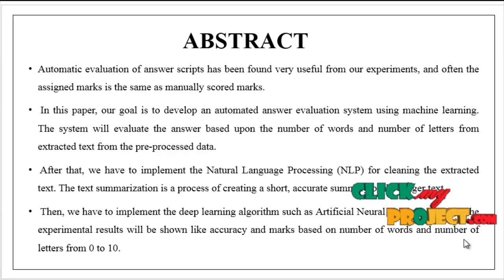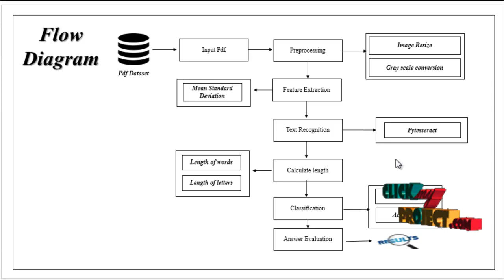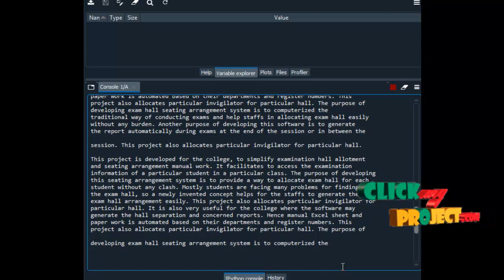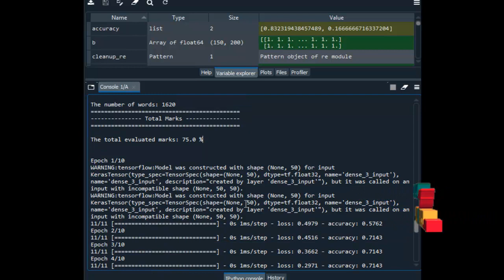Python Image Processing Project - Automated Answer Evaluation - ClickMyProject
Automatic evaluation of answer scripts has been found very useful from our experiments, and often the assigned marks is the same as manually scored marks.
 In this paper, our goal is to develop an automated answer evaluation system using machine learning. The system will evaluate the answer based upon the number of words and number of letters from extracted text from the pre-processed data.
 After that, we have to implement the Natural Language Processing (NLP) for cleaning the extracted text. The text summarization is a process of creating a short, accurate summary of the longer text.
 Then, we have to implement the deep learning algorithm such as Artificial Neural Network (ANN). The experimental results will be shown like accuracy and marks based on number of words and number of letters from 0 to 10.

Including Packages
* Base Paper
* Complete Source Code
* Complete Documentation
* Complete Presentation Slides
* Flow Diagram
* Database File
* Screenshots
* Execution Procedure
* Readme File
* Addons
* Video Tutorials
* Supporting Softwares

Specialization
* 24/7 Support
* Ticketing System
* Voice Conference
* Video On Demand *
* Remote Connectivity *
* Code Customization **
* Document Customization **